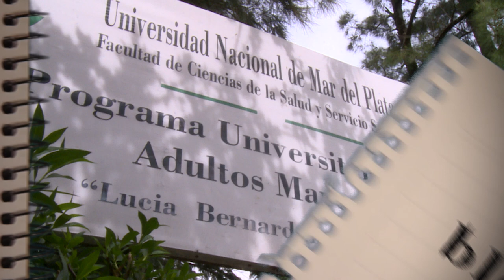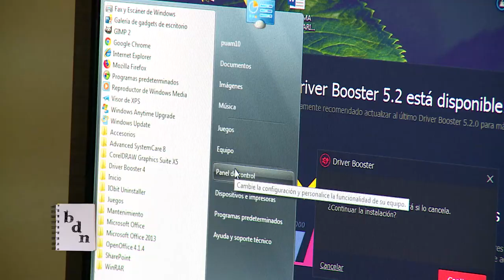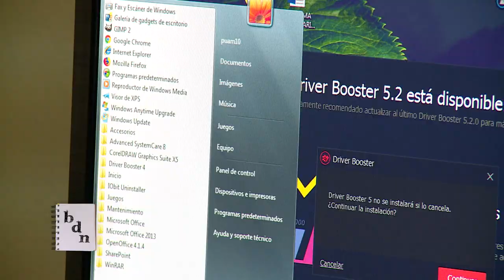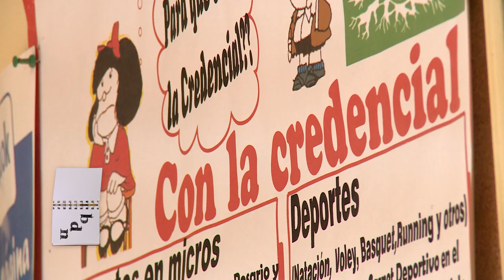Abrió la inscripción para el Programa Universitario para Adultos Mayores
El Programa Universitario para Adultos Mayores, dependiente de la Secretaría de Extensión de la Facultad de Ciencias de la Salud y Trabajo Social, informa que desde el 19 de febrero hasta el 2 de marzo estará abierta la segunda etapa de inscripción al ciclo 2018 para los cursos y talleres.
La inscripción se realizará  en forma personal, en la  sede del programa (Matheu 4098), de lunes a viernes, en el horario de  9:00 a 12:00 y de 13:30 a 16:30. Se entregarán números en cada uno de los turnos.